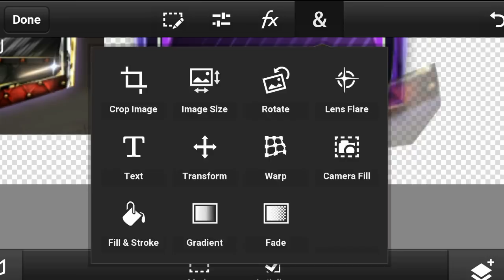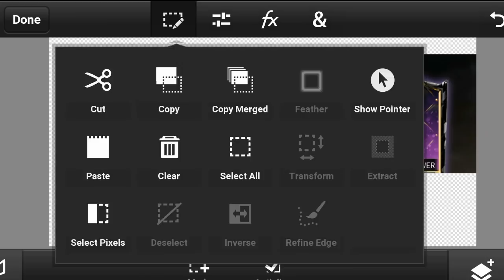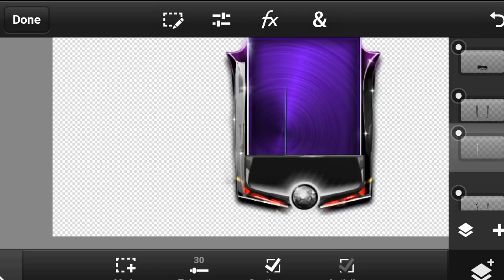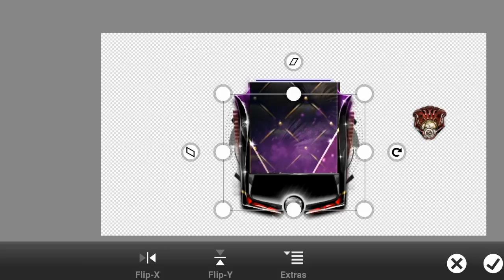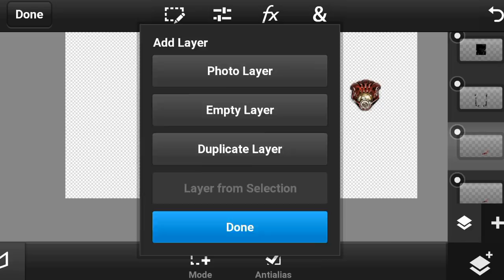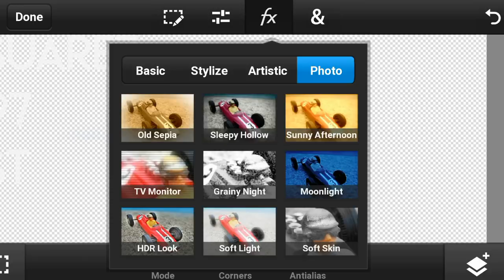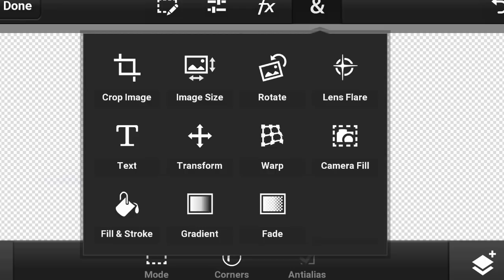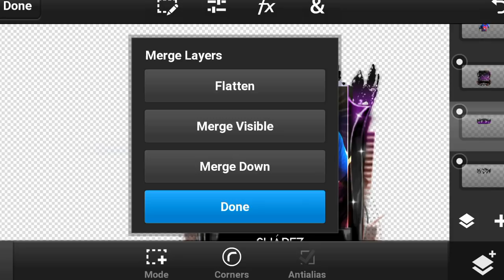NEW INSANE 97+ OVR PRESTIGE MASTER SUAREZ IN FIFA MOBILE 19 (Concept)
➡90+ ovr master in fifa mobile 19

_TroBey_